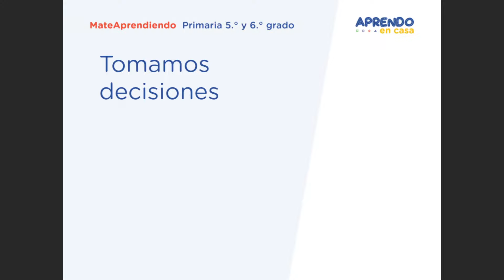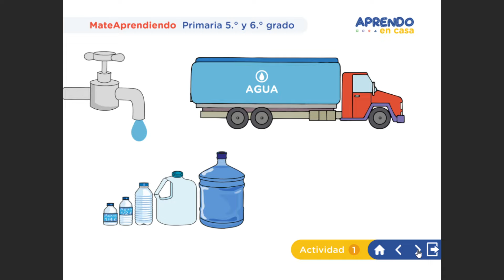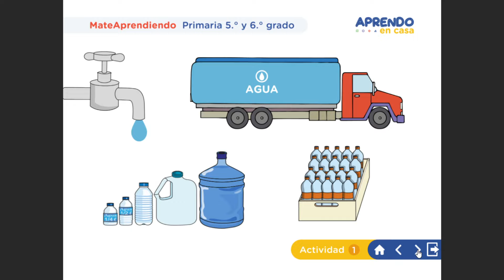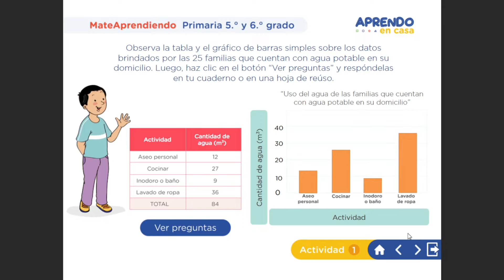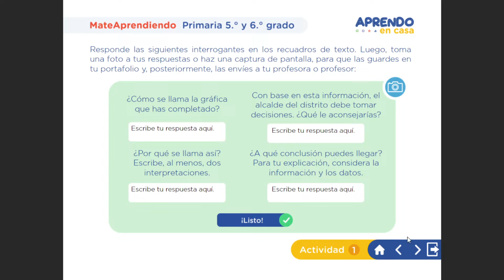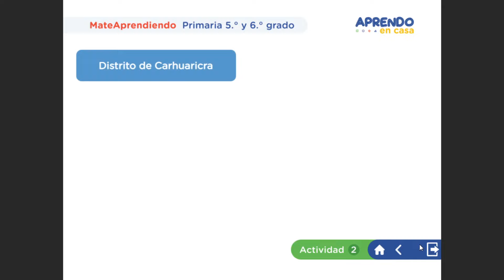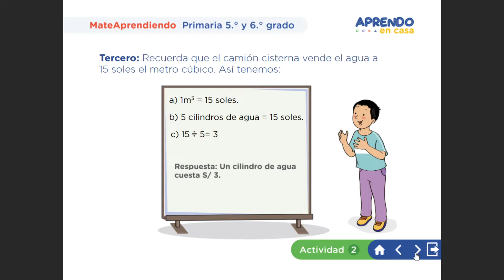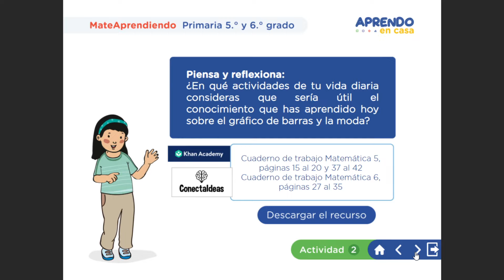5to y 6to primaria - Mateaprendiendo Explicación del proceso.